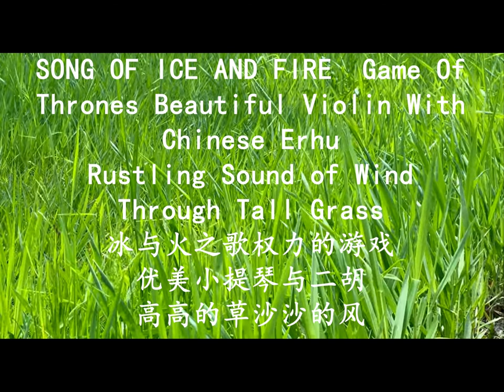55 minutes Game Of Thrones Beautiful Violin With Chinese Erhu冰与火之歌权力的游戏优美小提琴与二胡高高的草沙沙的风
SONG OF ICE AND FIRE  Game Of Thrones Final Season OST Beautiful Violin With Chinese Erhu
Rustling Sound of Wind Through Tall Grass
冰与火之歌权力的游戏优美小提琴与二胡
高高的草沙沙的风